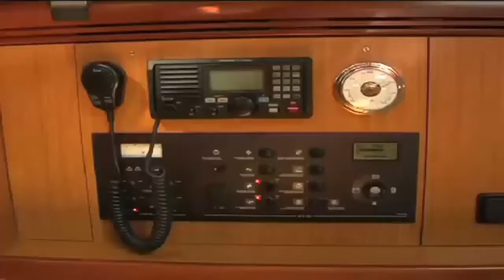Velada en alta mar